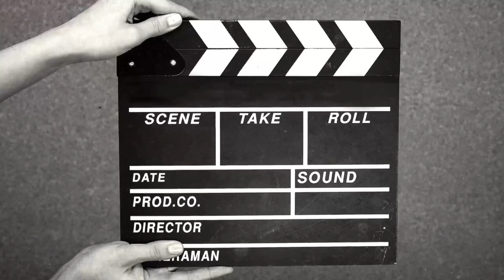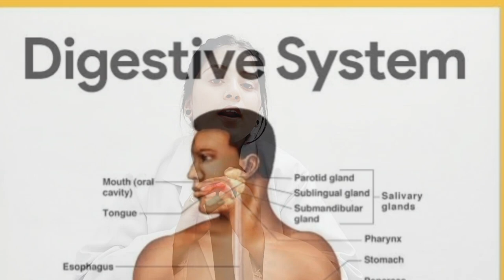kya aap bhi constipation se safar kr rhe hai 😇😇😇😨😨😨